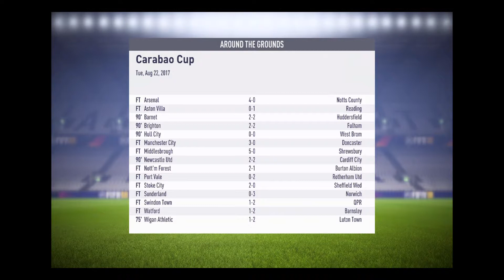FIFA 18 Career mode gameplay # 2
here is the second vid. on our career mode series. hope u guys like it.